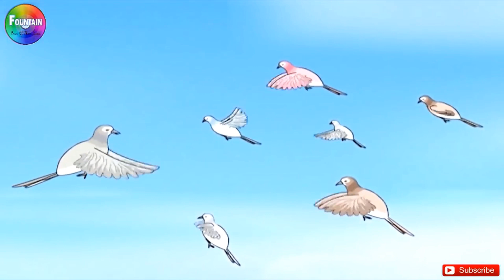Best Odia Gapa Collection | Aai Maa Kahani | Odia Cartoon Stories | Odia Panchatantra Gapa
Presenting Best Odia Gapa Collection (ପିଲାଙ୍କ ମନୋରଞ୍ଜନ ଭିତ୍ତିକ କାହାଣୀ, Aai Maa Kahani, Odia Cartoon Stories, Odia Panchatantra Gapa). Loads of giggles are guaranteed! Sure you and your Kids will love watching it.